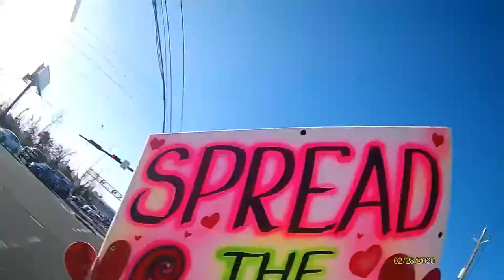Fantastic Friday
Spreading love is the best way to encourage others to love